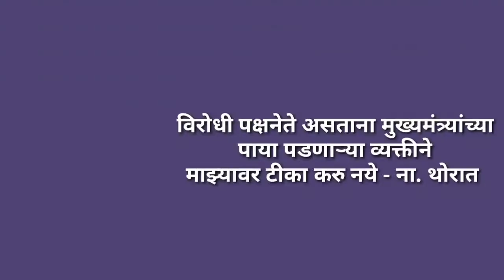Nagar Newsgram | Nagar News | Today's News Headlines